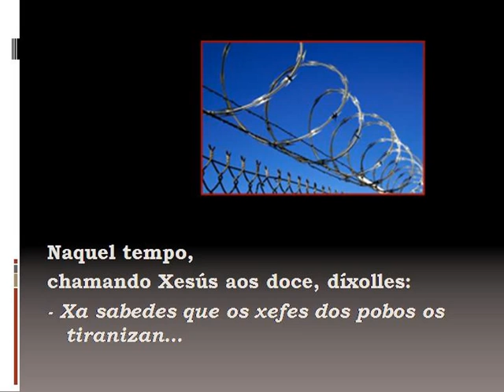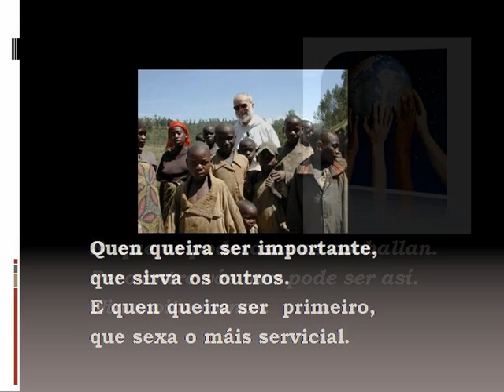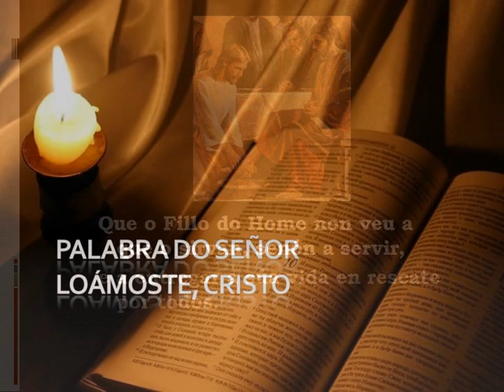Evangelio Domingo XXIX B TO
Es el Evangelio del Domingo